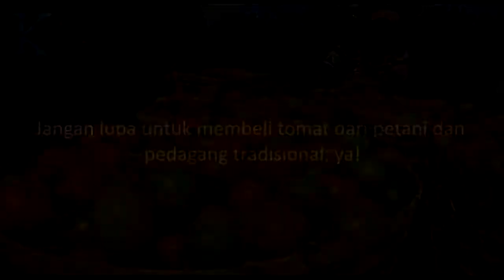Tomato Song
Lagu anak-anak Korea, berjudul "Tomato Song".